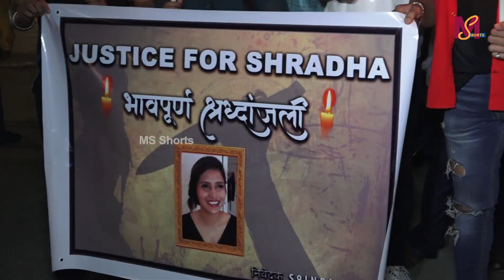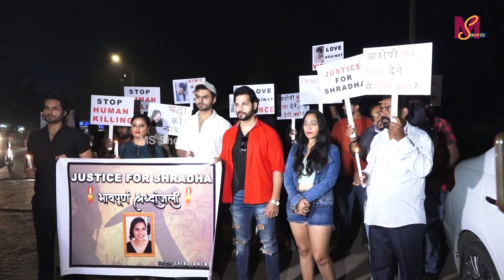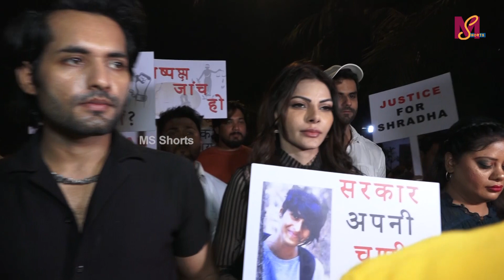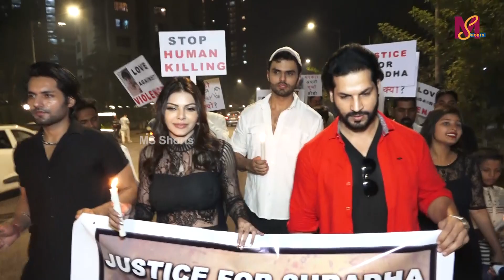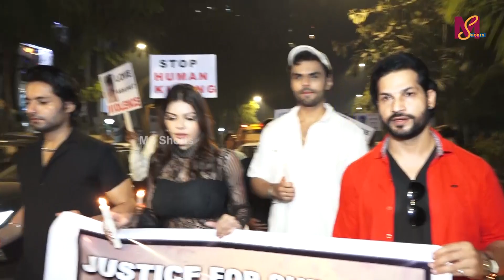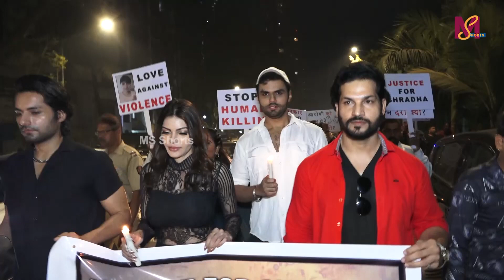Sherlyn Chopra Attends A Peaceful Candle March Justice For Shraddha | MS shorts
Sherlynchopra Attends A Peaceful Candle March Justice For Shraddha | MS shorts